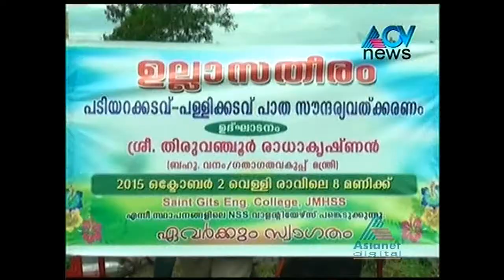“ULLASA THEERAM” ഉല്ലാസതീരം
ULLASA THEERAM” an Eco Tours project at Padiyarakadavu , Paththamuttom in Kottayam district by Hon’ble Minister Sri. Thuvanchoor Radhakrishnan on 2nd October 2015. The project aims beautification of Padiyarakkadavu- Vakathanam Pallikkadavu Road and nearby river having vast paddy fields surrounded by small hills. It is a naturally beautiful landscaped place, worth to spent the evening hours, overlooking St.John’s Orthodox church Vakathaanam and nearby villages of Panachikadu Grama Panchayath and Vakaththanam Grama Panchayath. NSS units of Saintgits Engg. College, Pathamuttom and JMHSS Vakathanam participated in the cleaning of the road. The project initiated with the financial support of Saintgits Engg. College and co-operation of Panchayath members and the villagers acvnewskottayam